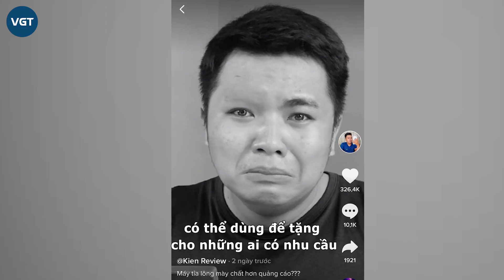Kiên Review - "Thánh uy tín" chuyên lật tẩy sản phẩm dỏm, quảng cáo lố hot nhất TikTok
"Thánh review", "hung thần review", "Kiên uy tín"... đó là tất cả những nickname hài hước mà cộng đồng mạng đặt cho Kiên Review - anh chàng dễ thương sở hữu loạt video trăm triệu view siêu hot trên TikTok thời gian gần đây. Kiên Review có hẳn bộ "nhận diện thương hiệu" vô cùng đặc trưng: luôn mặc kiểu áo phông trơn chỉ khác mỗi... màu sắc, trung thành với quả đầu tóc dựng đứng, cách nói chuyện giản dị và làn da nâu giòn đúng chất Nam Bộ.